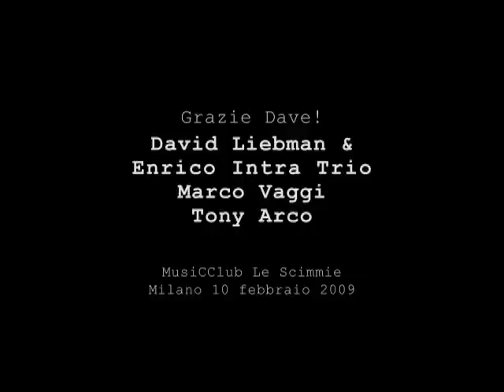Tony Arco Time Percussion - India di John Coltrane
Tony Arco Time Percussion
ensemble ritmica con David Liebman.